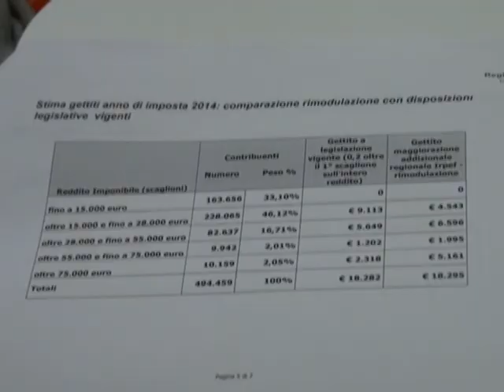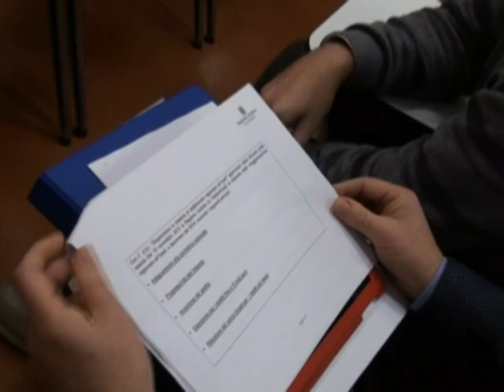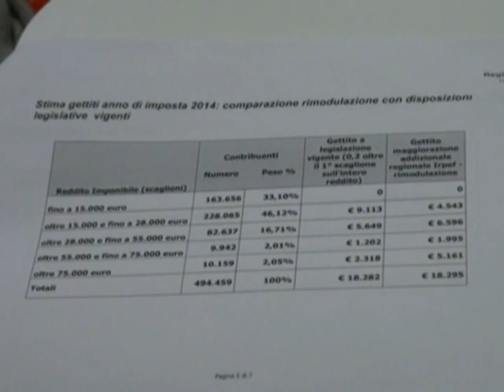Irpef, nuove addizionali